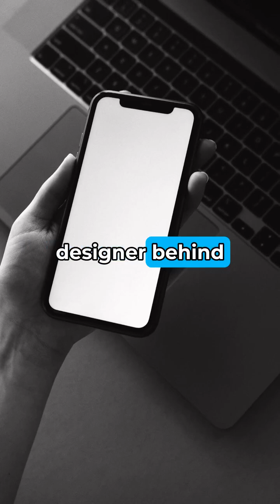OpenAI New AI Device with Jony Ive: What We Know So Far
Join our TechQuanta community!!!

OpenAI is teaming up with Apple’s Jony Ive to build its own AI device—$6.5B invested, smart glasses rumored, and yeah…it’s not a phone. 👀

📌 Want to get more new news about technology and AI? Follow TechQuanta